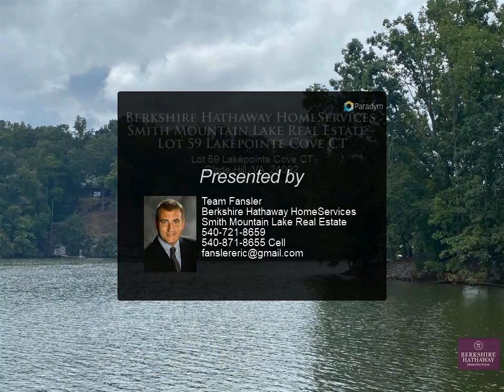Berkshire Hathaway HomeServices Smith Mountain Lake Real Estate - Lot 59 Lakepointe Cove CT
Please enjoy this property video created by Berkshire Hathaway HomeServices Smith Mountain Lake Real Estate

Lot 59 Lakepointe Cove CT
Glade Hill, VA 24092

PART OF A PRIVATE POINT IN ADMIRALS LANDING. LOT HAS OVER 300' OF SHORELINE AND COULD SUPPORTA LARGE DOCK AND HOUSE. GOOD WATER AND VIEW FROM THE LOT. HEAVILY WOODED 5 ACRE LOT PARTIALLY RIP WRAPPED.

Team Fansler
Berkshire Hathaway HomeServices Smith Mountain Lake Real Estate